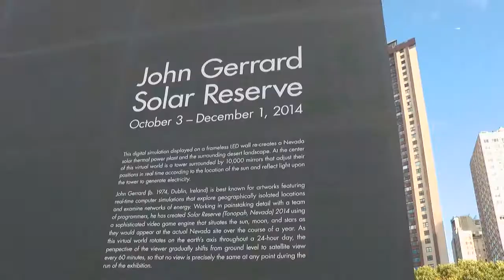John Gerrard installe une centrale solaire à Manhattan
[FR] C’est un mur de LED monumental extrêmement sophistiqué. L’artiste irlandais John Gerrard recrée virtuellement le jeu des miroirs de la centrale solaire de Tonopah au Nevada. Dix mille miroirs suivent la courbe du soleil, une course condensée en l’espace de soixante minutes en un magnifique jeu d’ombre et de lumière.

[EN] It is an extremely sophisticated and monumental LED wall. Thanks to computer simulation, Irish artist John Gerrard virtually recreated the movements of the mirrors of an actual solar power plant located in Tonopah, Nevada. The power plant’s ten thousand mirrors follow the movements of the sun. Gerrard condensed this chase into a magnificent 60 minute long display of lights and shadows.